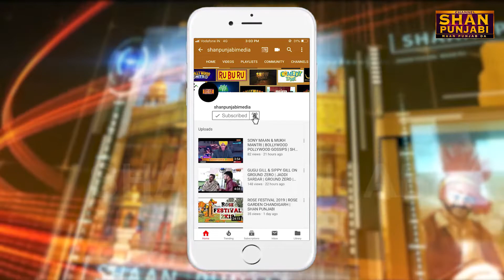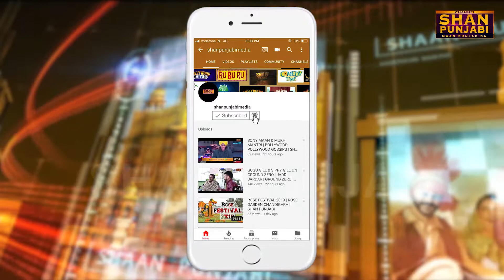ਕਿਸਾਨ ਅੰਦੋਲਨ: ਸੁਣਵਾਈ ਦੌਰਾਨ ਪਟੀਸ਼ਨਕਰਤਾ ਨੇ ਦਿੱਤਾ ਸ਼ਾਹੀਨ ਬਾਗ ਦਾ ਹਵਾਲਾ ਤਾਂ ਸੁਪਰੀਮ ਕੋਰਟ ਨੇ ਕਿਹਾ…